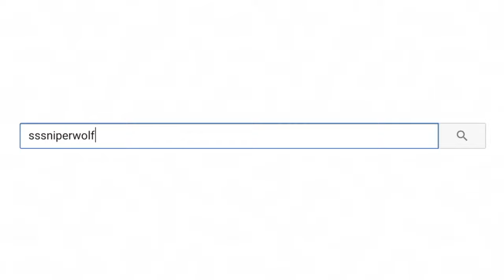Amazing Cakes That Look Like Everyday Objects